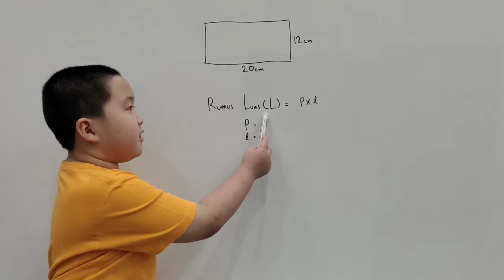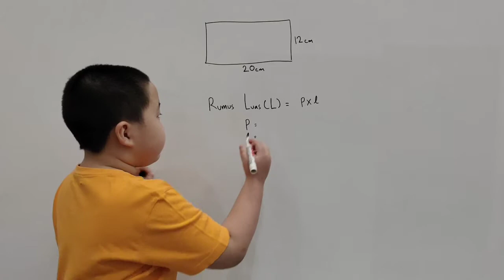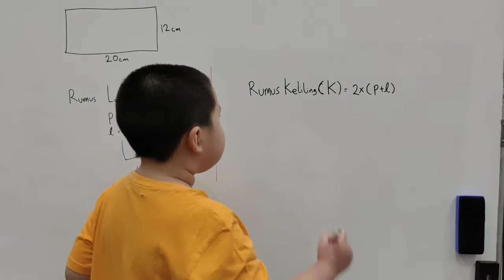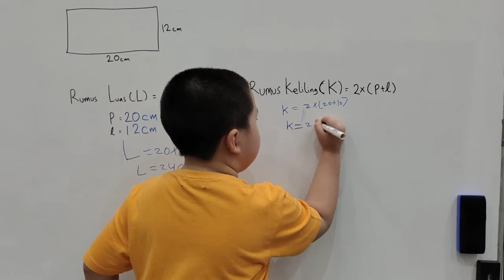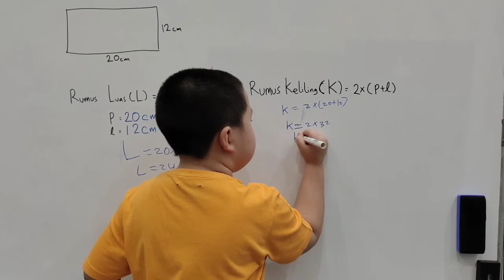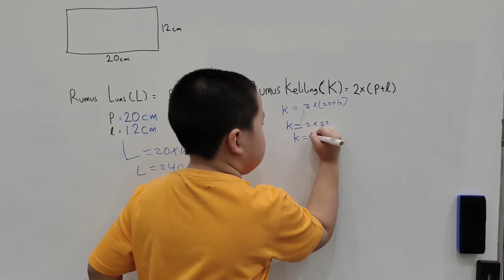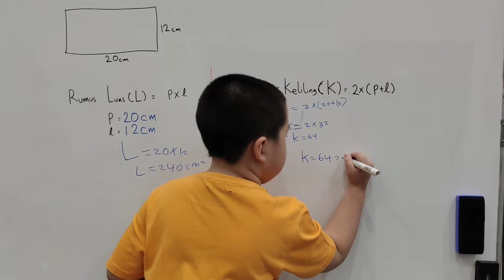MENGHITUNG LUAS DAN KELILING PERSEGI PANJANG